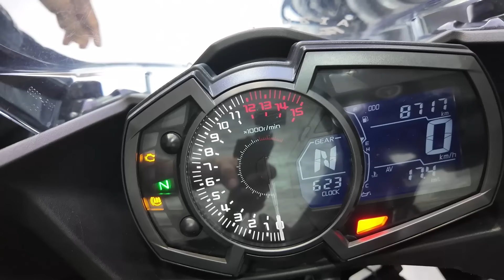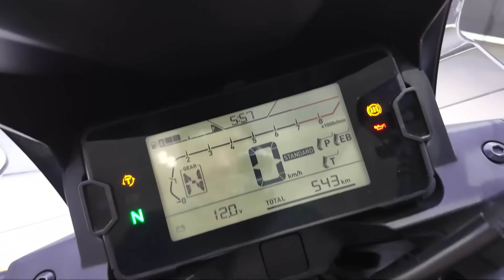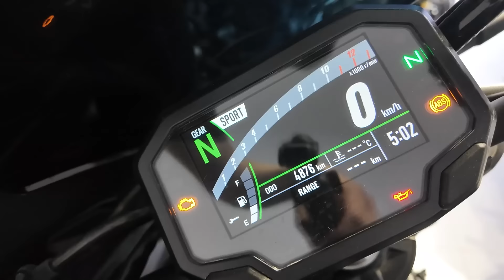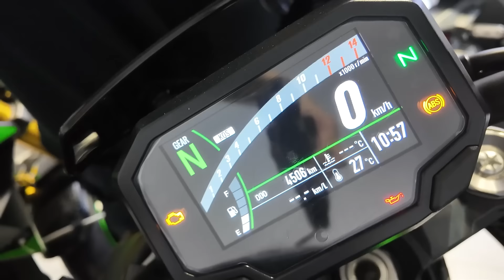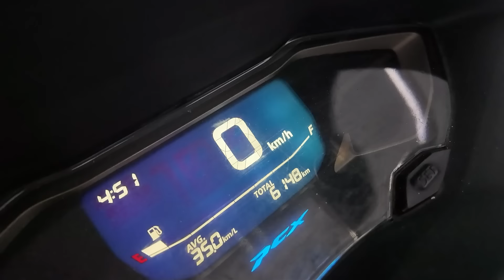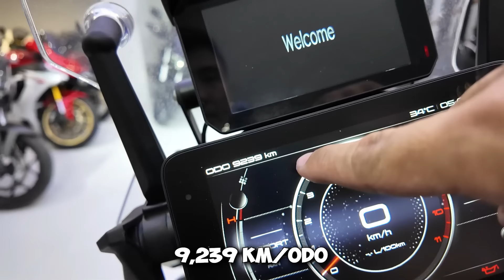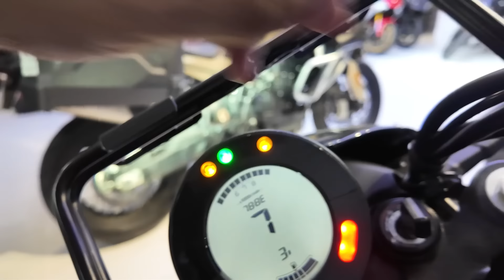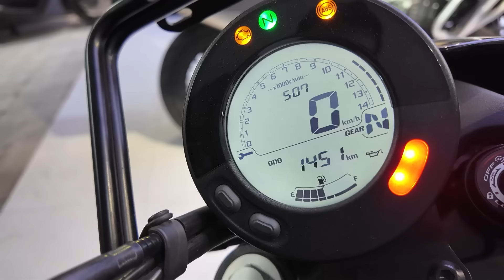Bigbikes Garage Sale | Katingin Bikes Part 4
Bentahan ng mura at quality na bigbikes